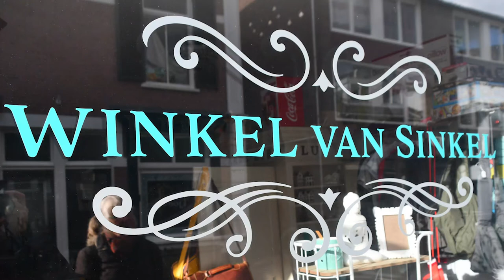Oosterbeek, The Netherlands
Our day in the wonderful village of Oosterbeek. Oosterbeek is also the location of the Hotel de Bilderberg, where the Bilderberg Group first met in 1954, for all my conspiracy friends - the secret society that allegedly rules the world - we'll go there soon and assist with their conspiracies. — at Hotel De Bilderberg.